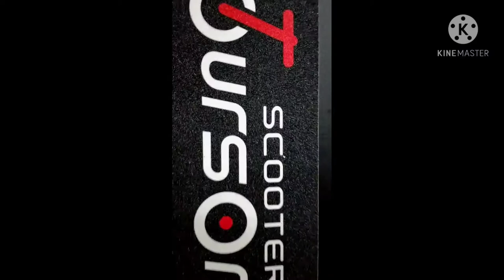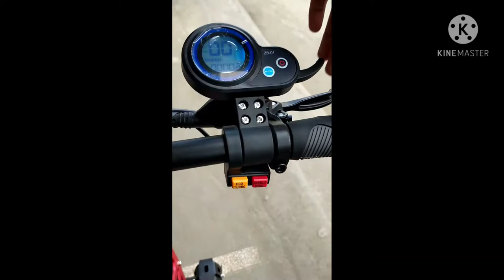Toursor E8 PRO scooter dual motor 5600w 60v fast speed Foldable adult electric scooter |SJ Sanson